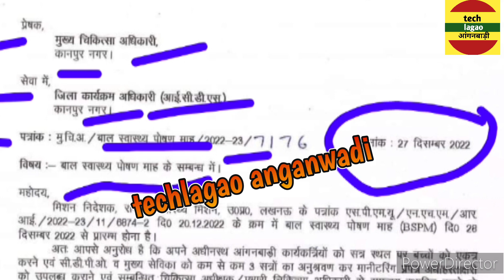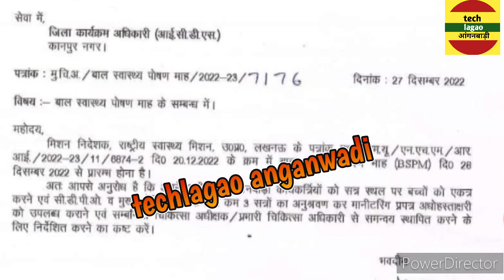आंगनबाड़ी बाल स्वास्थ्य पोषण माह दिसंबर 2022-23 आया निर्देश।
🌟पोषण ट्रैकर 16.8 का अपडेट अब लोकेशन कभी नहीं करना होगा अपडेट?जाने क्या बदलाव हुआ techlagao anganwadi

🌟आंगनवाड़ी केंद्र का सोमवार से शनिवार का शेड्यूल हुआ जारी शेड्यूल के अनुसार कार्यकत्री को करना

🌟पोषण ट्रैकर से लाभार्थियों को ऐसे डिलीट करने की गलती ना करें जाने सही तरीका क्या हैposhantracker

🌟Poshan Tracker New Update || स्कूल ना जाने वाले 3 से 6 साल तक के बच्चे जानिए क्या-क्या नया हुआ है ?

Poshan Tracker New Update Version 16.5.1/ 5 बड़े बदलाव

🌟आंगनबाडी़ केंद्र खोलने का समय बदला मार्च 2023 तकaanganwadi kendra Opening

🌟 AWC Location New Update Poshan Tracker Location Update अब रोज रोज केन्द्र पर जाकर नही करना होगा?

RELATED ✅✅

Anganwadi news
Anganwadi sevika maandey
Anganwadi maandey 2021
Anganwadi Samachar
Anganwadi dharna pradarshan
Anganbadi raili
Anganwadi khabre
poshan tracker pe kaam kaise kare
poshan tracker labharthi feeding
Anganwadi news bulletin
Uttarpradesh anganwadi news
Madhyapradesh anganwadi news
Chattisgadh Anganwadi news
Anganwadi ki vacancy